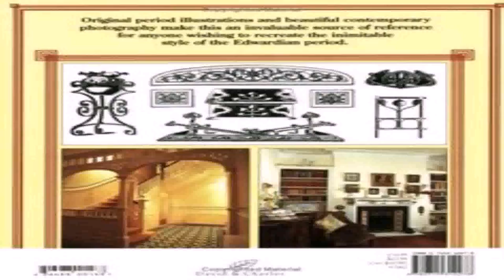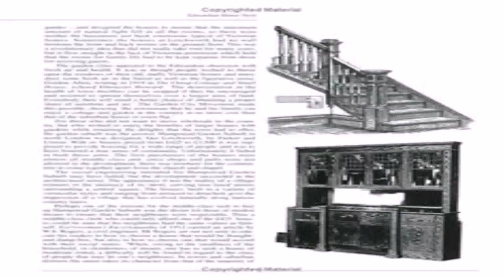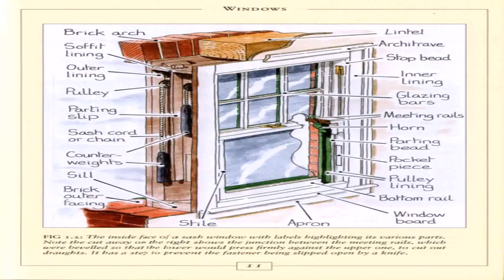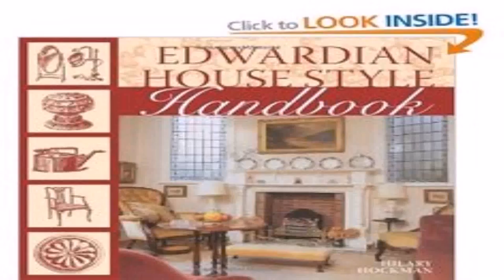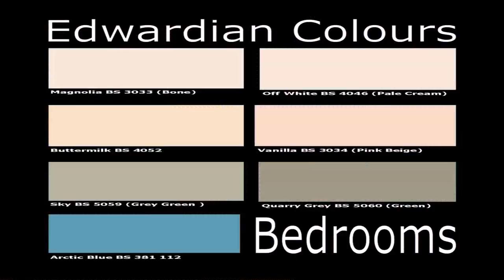Edwardian House Style Uk (see description) (see description)